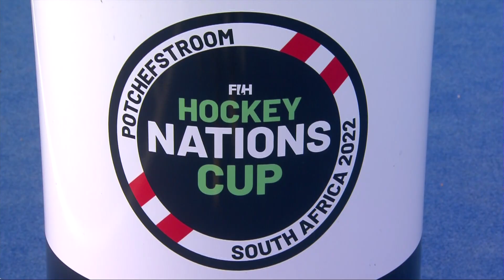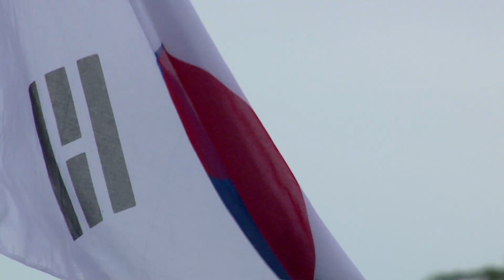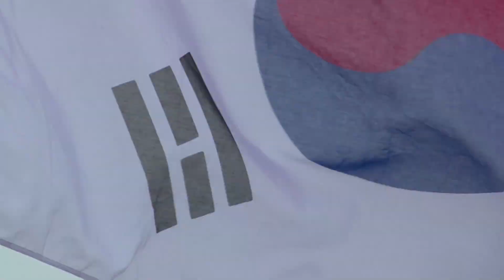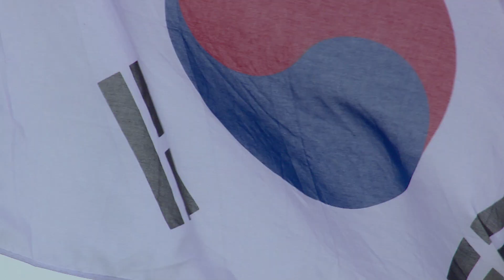FIH Nations Cup 2022 Potchefstroom Super Montage